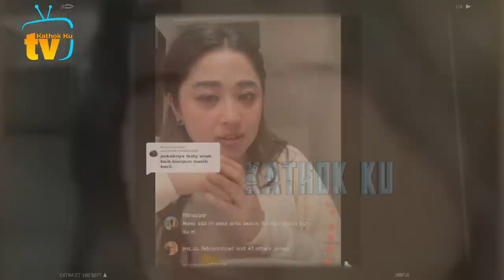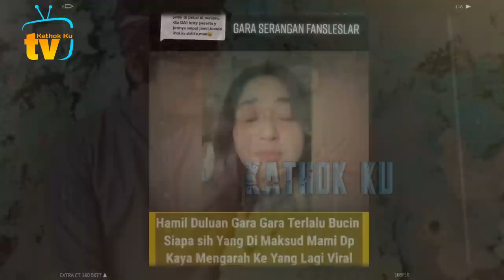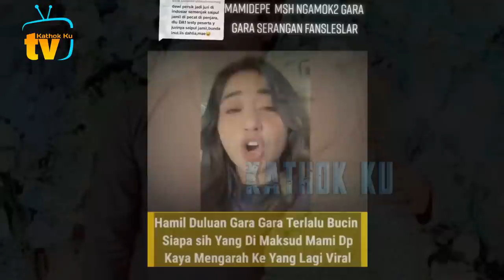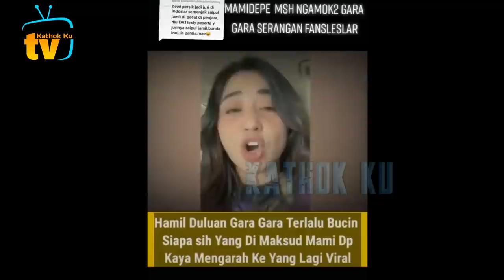MAKJLEBS❗️Dewi Persik DISKAKMAT Hotman Paris, Auto KAPOK Hujat Lesti❓️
Jangan Lupa: _
Thankz!!..